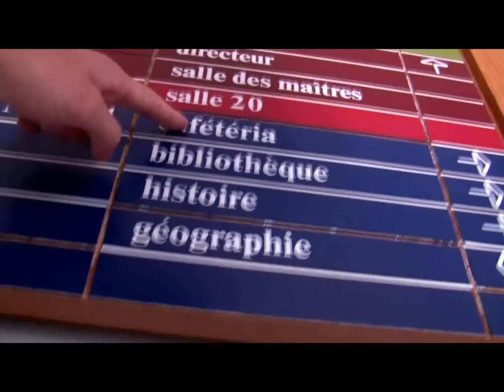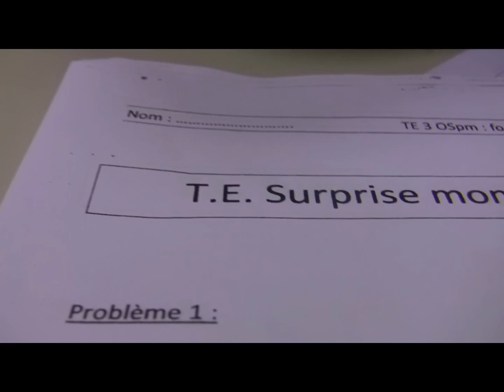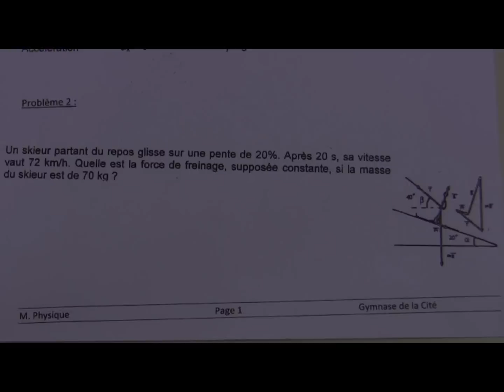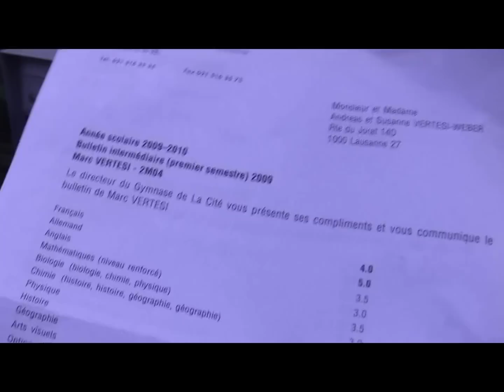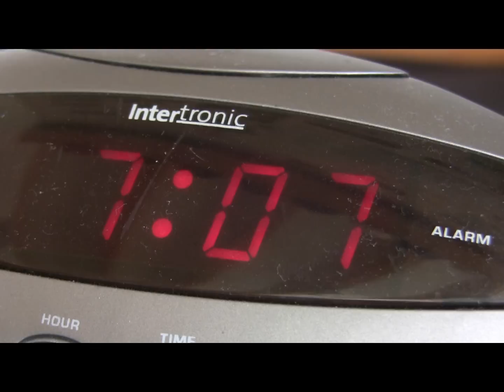Mountain Bike and ski movie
Travail de maturité de Marc Vertesi & Christian Fankhauser. Gymnase de la cité 2009.

Avec (par ordre d'apparence) : Marc Vertesi, Lopo Metello De Seixas, Christian Fankhauser, Sebastien Gombau, Sébastien Monard, Florian Rumo & Laurent DeMartin.

Musiques (encore dans l'ordre)

Sadistik - Searching for some beautiful
Philter - Flutterby
RJD2 - Making days longer
Lil'Wayne - Run this town remix
Nas - Get down instrumental.

Full screen + écouteurs avec bonne basses = toujours mieux pour regarder.